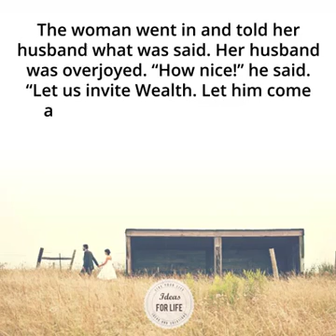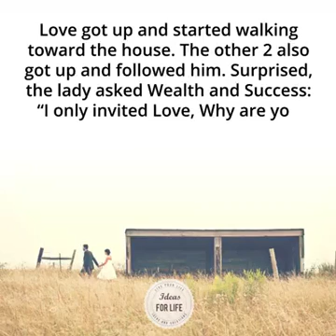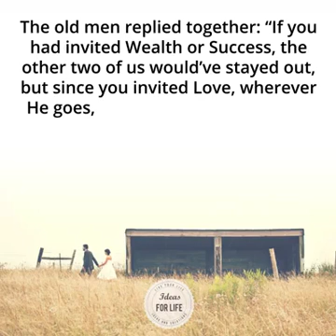Ideas for Life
Idea for Life